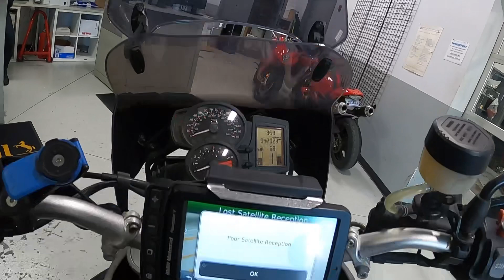Ride with me to get my BMW f800gs annual service in Charlotte, NC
In this video I ride from Harrisburg to Motorcycles of Charlotte for my annual service on my 2009 BMW f800 GS. I get to spend time with some old friends and make new ones while my bike is serviced.

Jordan